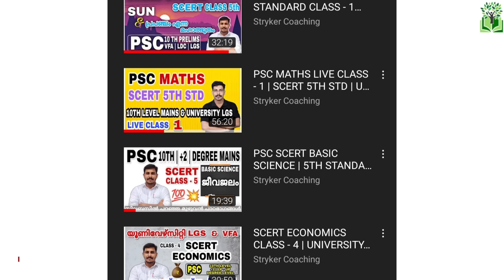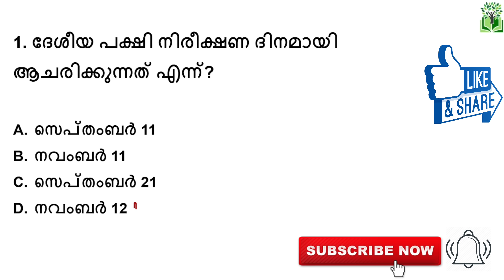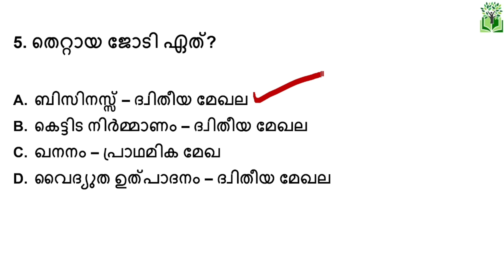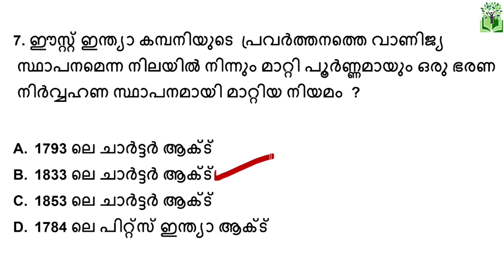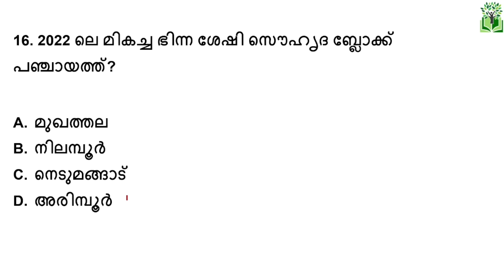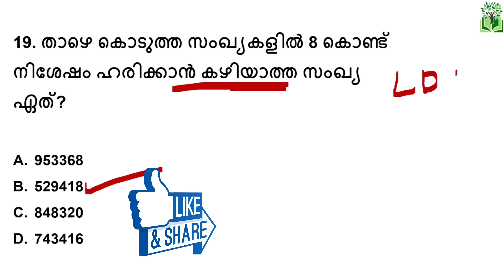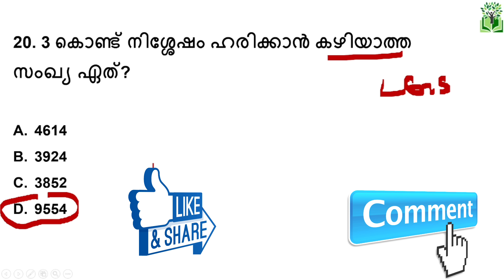UNIVERSITY LGS TOPIC EXAM -2 | STUDY PLAN | STRYKER COACHING | CURRENT AFFAIRS | PSC MOCK TEST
VFA | LDC | LP-UP | DEGREE MAINS | KERALA PSC | STRYKER COACHING | 10TH LEVEL PRELIMS & MAINS 2023| BEVCO LDC | LGS | ASSISTANT PRISON OFFICER
STRYKER PSC | SHAHANAD KT

🌟ടെലഗ്രാം ചാനൽ 👇

STRYKER COACHING
മത്സരപരീക്ഷകളിൽ മുന്നേറാൻ

villagefieldassistantALAYALAM | CURRENT AFFAIRS | MATHS